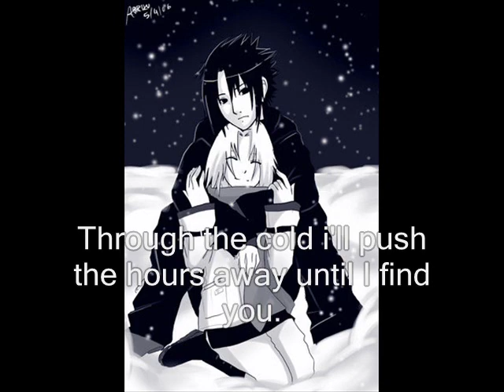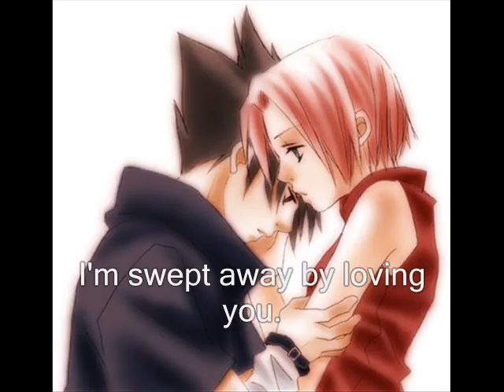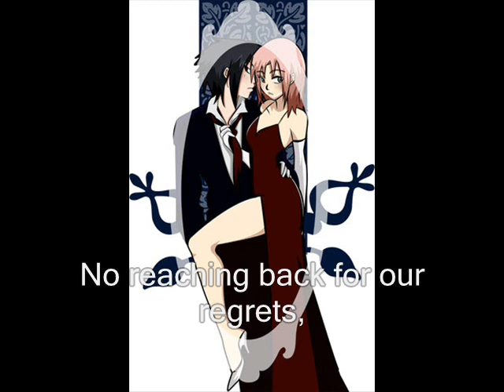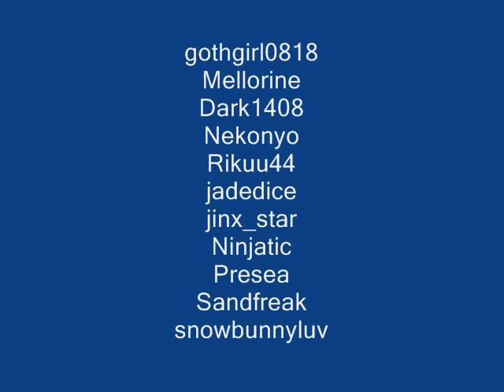SasuSaku God Knows-(It's a sing-along too)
SasukeXSakura tribute

Enjoy or dei, b*tchez. :D